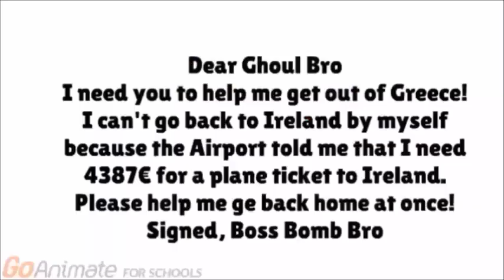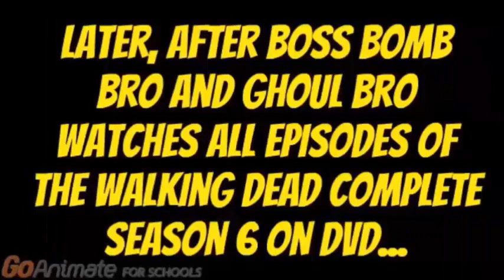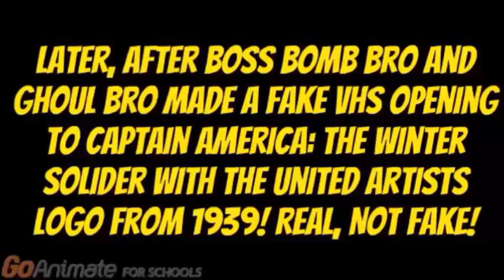Boss Bomb Bro Escapes From Greece/Grounded BIG TIME (Reupload)